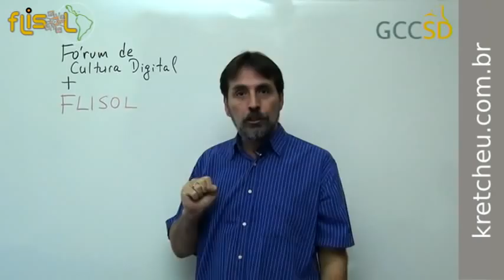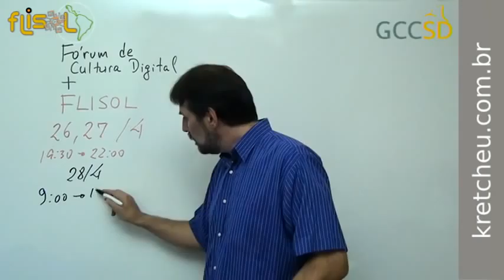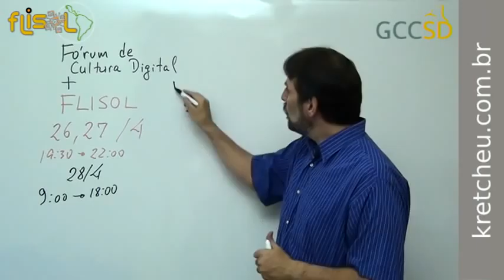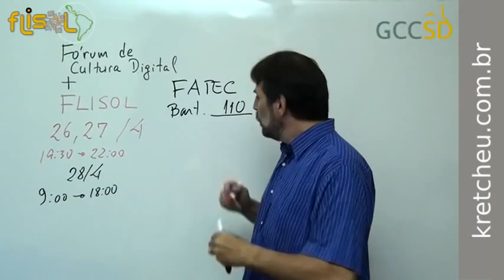Fórum de Cultura Digital e FLISOL Santos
Chamada para o Fórum de Cultura Digital e FLISOL Santos 2012.